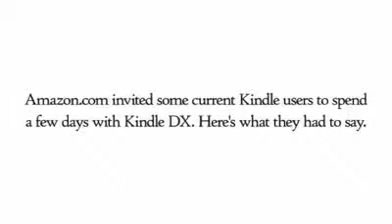Kindle DX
Kindle DX: 9.7" Display, Free 3G Wireless. $379.
Just over 1/3 of an inch, as thin as most magazines
Kindle DX is as thin as most magazines. 5-Way Controller.

Important item:
If You don't feel like reading, Kindle will read to you!